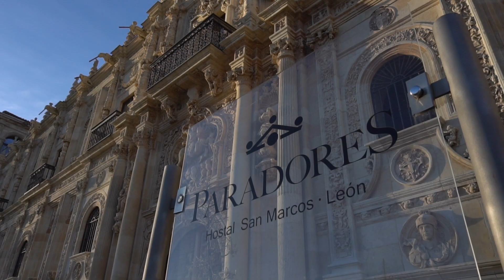Así ha quedado el Parador de San Marcos